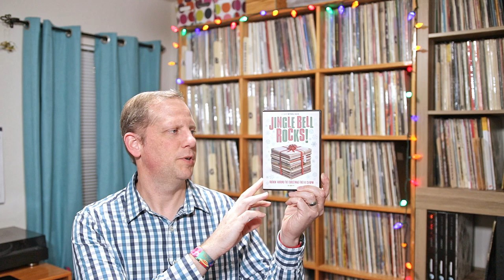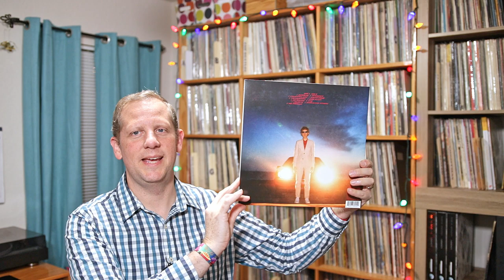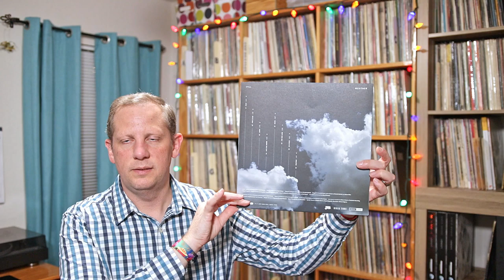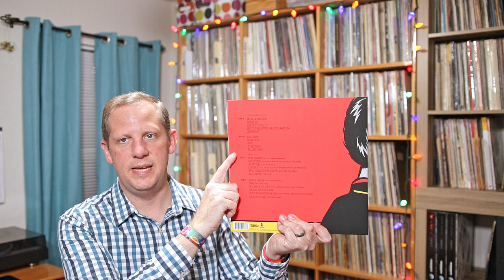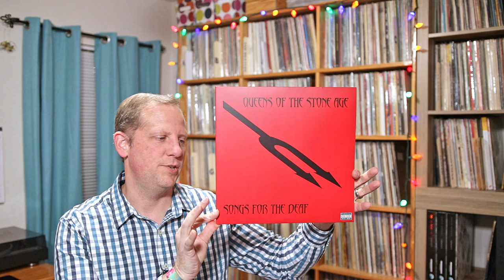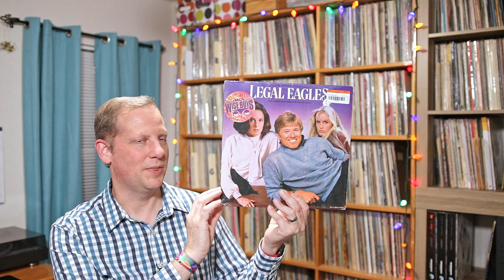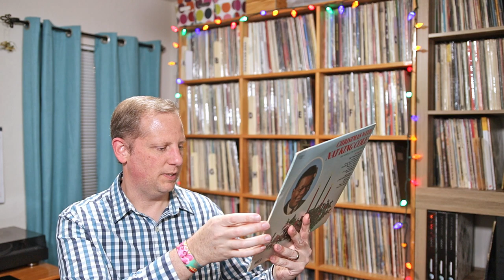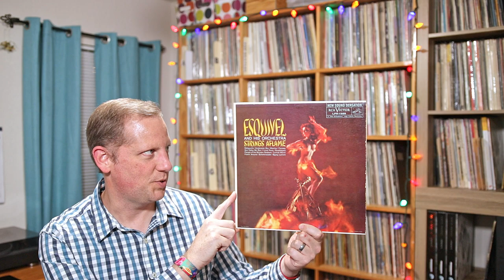New Vinyl Finds, November 2019 "One Of A Kind Beatles Find"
Welcome to my Vinyl inbox finds for the month of November 2019.  This is the music I picked up over the past month.

I like and use all of these products/services myself!

ZOX Straps, beautiful limited collectable wrist straps, $10 off a $30+ Purchase

Basic Man, quality monthly basics (undershirt, underwear, socks), get one of each delivered to your door each month for less than $20

Vinyl Me Please, the best album of the month club out there!